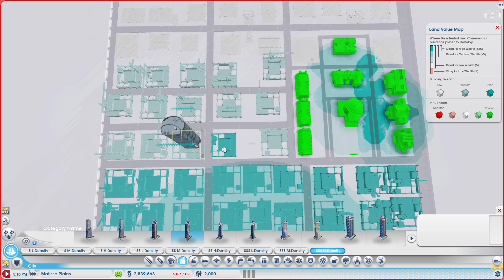SimCity (2013) | Keep Your City Big [7]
Curious about mods?

Links are in description of this video

For additional mods
Main mod file should be in the data folder and mod script file should be in the Data packages folder.
When you'll put all the mod file in data and data packages folder then you'll have to claim a new city, save it, quit the game and then resume that city.
And if you want an existing city then you just have to resume that city.